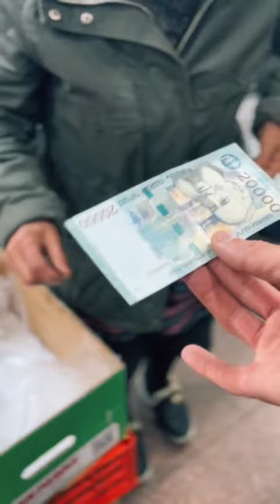oqnecinq taron taron sargsyan